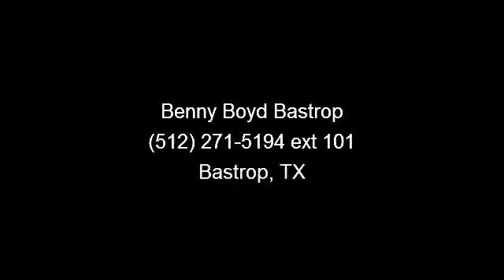2006 Jeep Grand Cherokee - Benny Boyd Bastrop - Bastrop, TX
Please click on the 'view details' link for all vehicle information including window sticker on new vehicles.